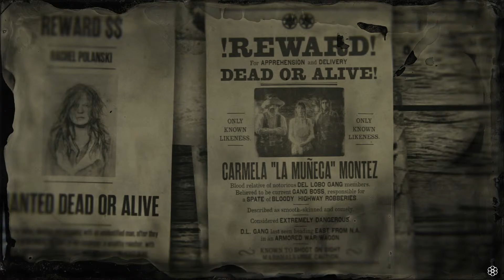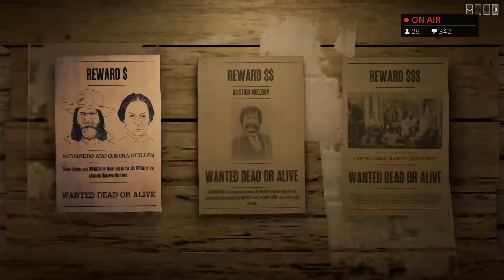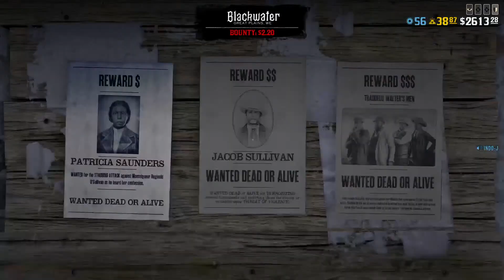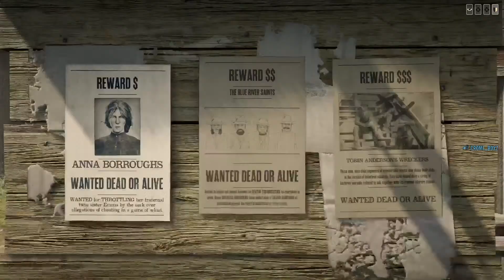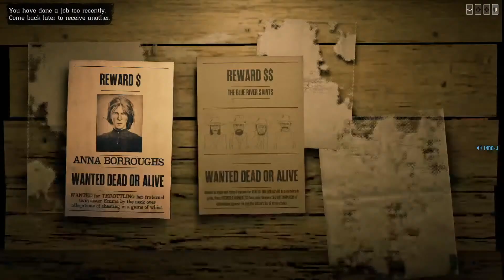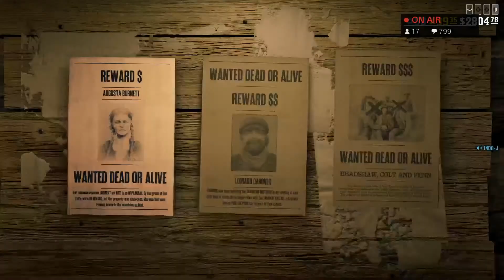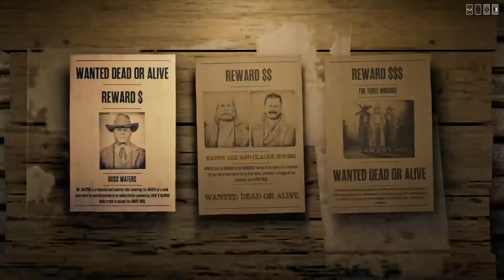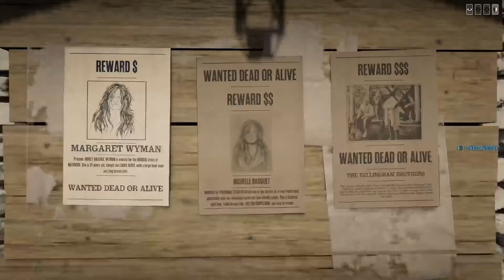Grinding Double Money On Bounty Hunter | Red Dead Online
Gameplay livestream about a Posse Up to do legendary Bounties which have Double Money reward in Red Dead Redemption 2 Online